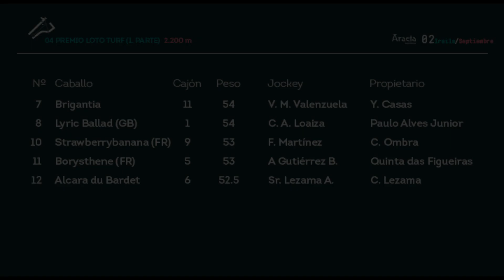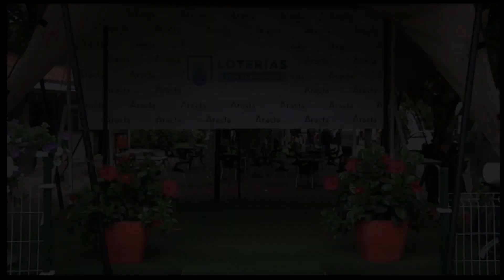04. PREMIO LOTO TURF 02/09/2017